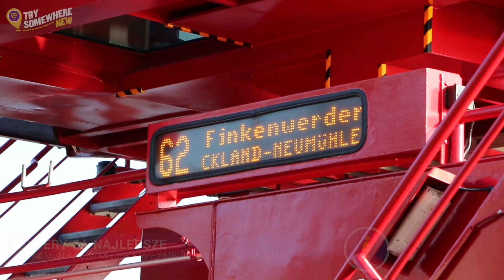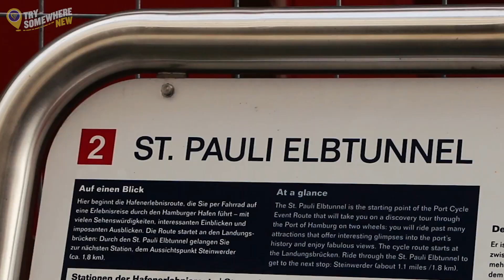Odkryj Hamburg z Ryanairem